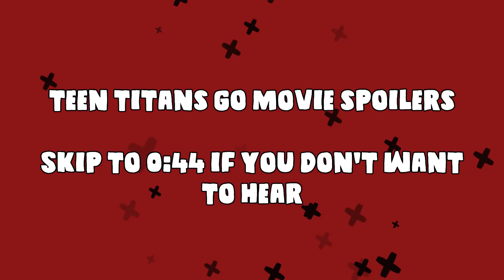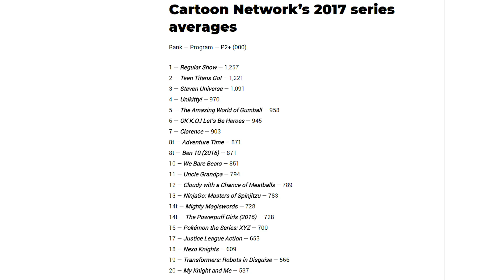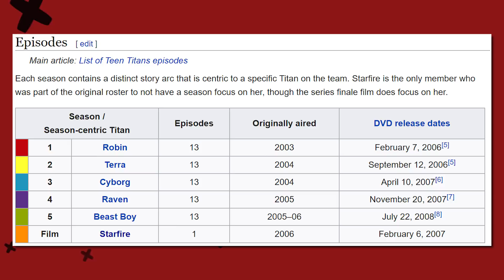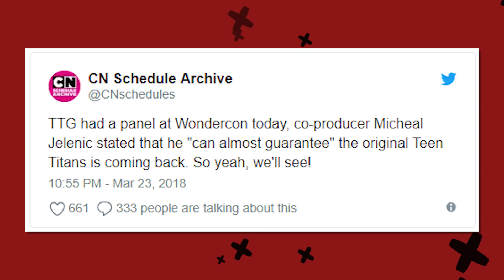Would I Revive Teen Titans? [6]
▶ Season Five Of The Alpha Jay Show!
SERIES SUMMARY
SHOW SUMMARY
Timmy Turner, a 10-year-old boy, has had it with his babysitter! He summons his fairy godparents who have the power to grant him wishes. Some of the wishes are really helpful, others don't work out so well. Timmy's godparents Wanda and Cosmo have ideas of their own and always lead Timmy on interesting adventures. -- Google Search
TITLE SUMMARY
Self-explanatory.